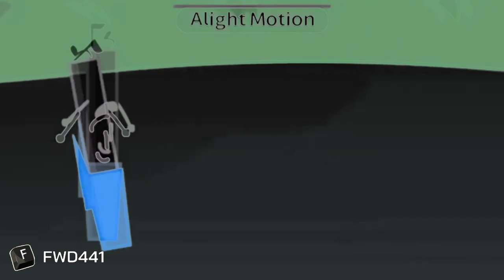Preview 2 Pen Effects (Inspired by P2E)